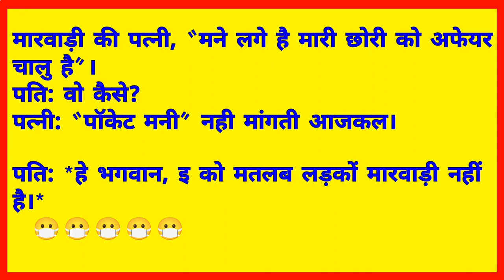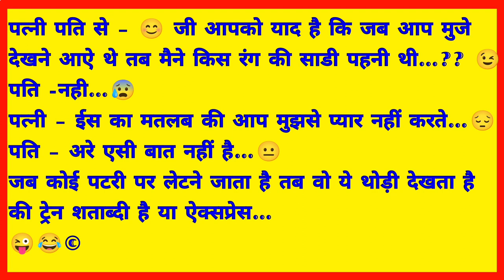हंसी के फुहारे😂|| मजेदार चुटकुले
Majedar chutkulon ka funny behtareen khazana 😆😛😆😛//Latest hindi comedy jokes//Jokes Masti funny ...

# majedarjokes2023

Majedar chutkulon ka funny behtareen khazana 😆😛😆😛//Latest hindi comedy jokes//Jokes Masti funny .. funny majedar JokesMasti new jokes#hindi chutkule#latest chutkule।।